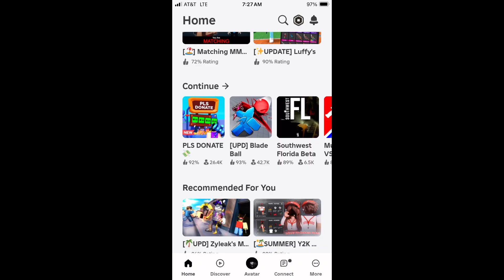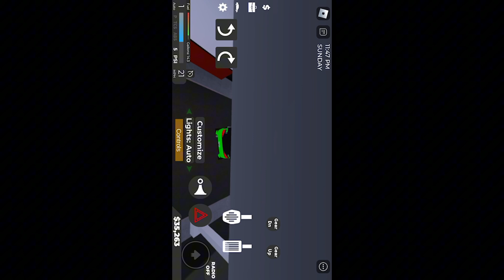I miss mvsd already guys